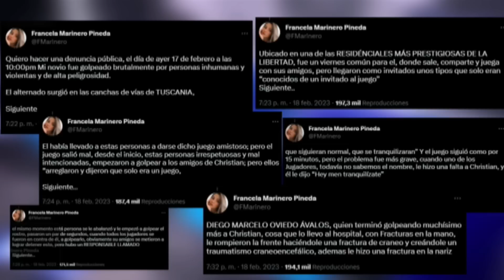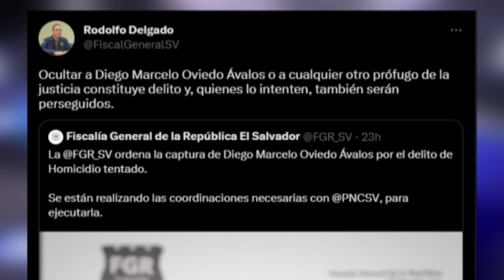FGR reportó detención de Diego Oviedo, supuesto responsable de propiciarle una golpiza a un joven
BrújulaSocial | Esta tarde, la Fiscalía General de la República reportó la detención de Diego Oviedo, el supuesto responsable de haberle propiciado una golpiza a un joven que lo mandó al hospital.